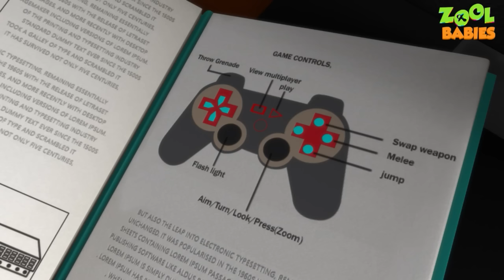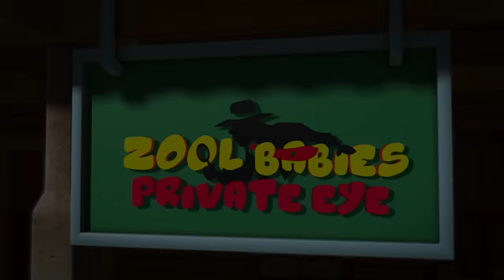Zoo Adventure Episode | Zool Babies Series | Videogyan Kids Shows | Cartoon Animation For Children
Watch the latest episode of zool babies series "Zoo Adventure Episode | Zool Babies Series | Videogyan Kids Shows | Cartoon Animation For Children ".